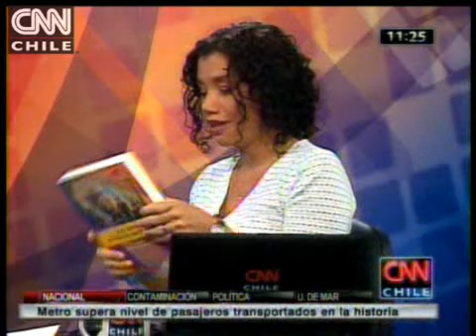Presentan el libro "Qué sabemos sobre los directores de escuela en Chile"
El texto se va a lanzar el 12 de junio en el Centro de Innovación en Educación de la Fundación Chile.